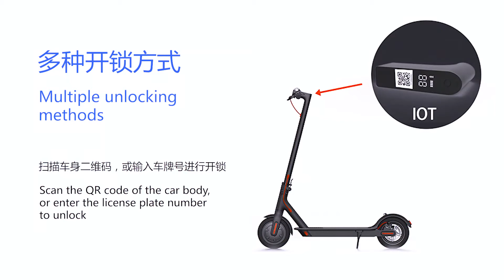Sharing Scooter Demo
Intelligent unlocking method
Energy recovery, lasting endurance
Butterfly brake, robust and safe.